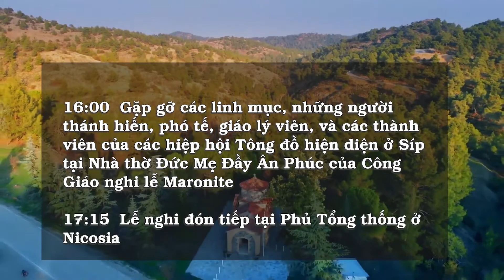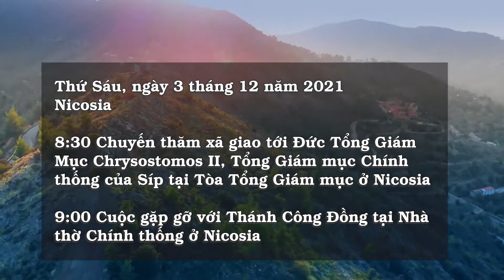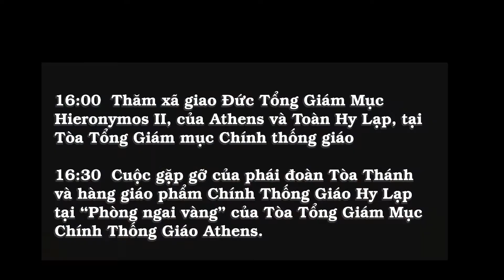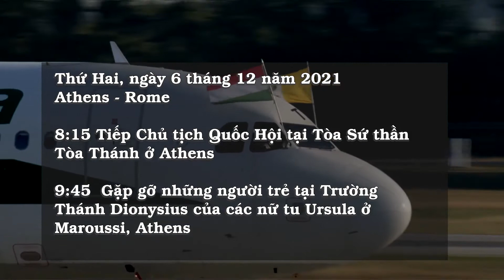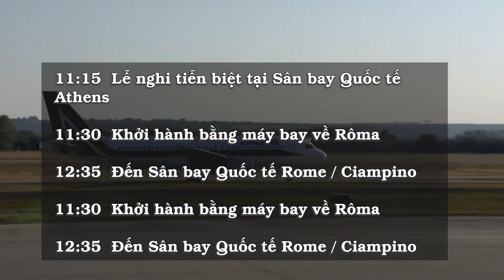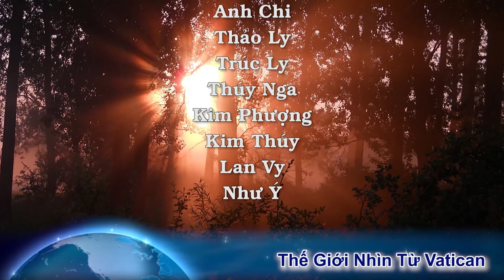Chương trình tông du của ĐTC: Síp và Hy Lạp *Tòa Thánh: Một linh mục bị hành hung trong nhà thờ